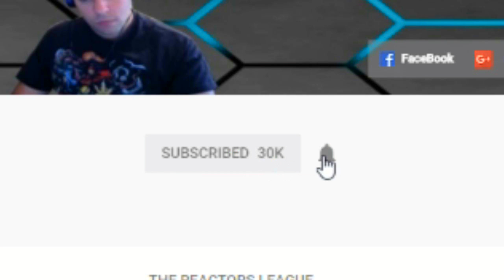JIREN Vs GOKU Final Fight! DRAGON BALL STUPID! Reaction